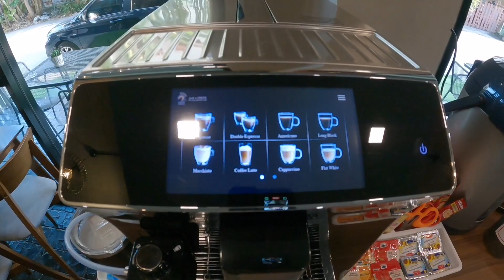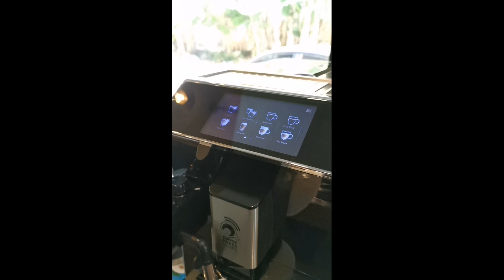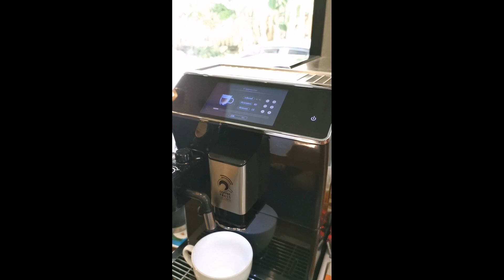The Signature Nakhon ที่พักหลักร้อย นครศรีธรรมราช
สำหรับคลิปนี้ เป็นการแนะนำที่พักในตัวเมืองนครศรีธรรมราช ราคาหลักร้อยมีอาหารเช้า